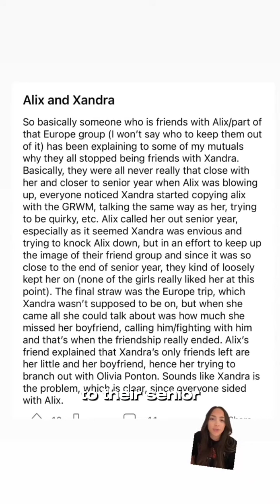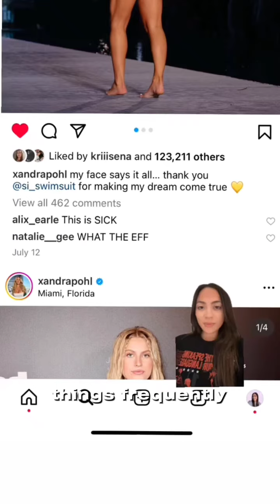Why Alix Earle and Xabdra stopped being friends?!